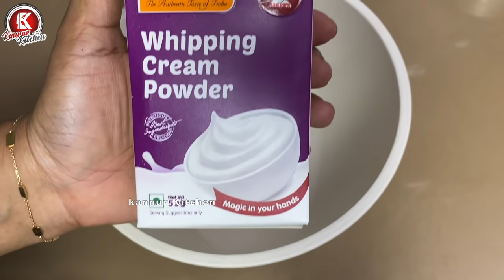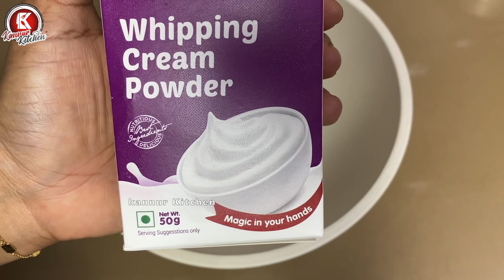നാവിൽ അലിഞ്ഞിറങ്ങും ഇളനീർ സോഫ്റ്റ് പുഡ്ഡിംഗ് | കുറഞ്ഞ ചേരുവയിൽ Tender Coconut Mousse Recipe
Ingredients
Tender coconut flesh -1/2 cup
whipping pdr -50 g
coconut water -1/3 cup
Sweetened condensed milk -1/3 cup
fruit topping ( any Fruit)